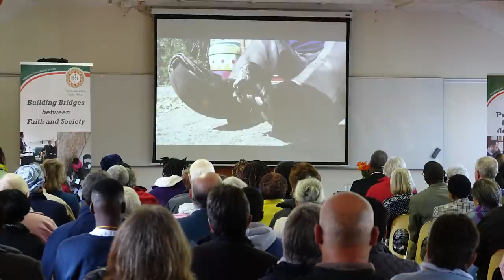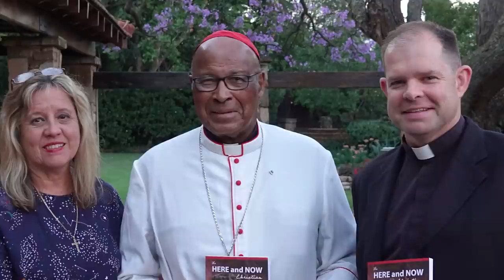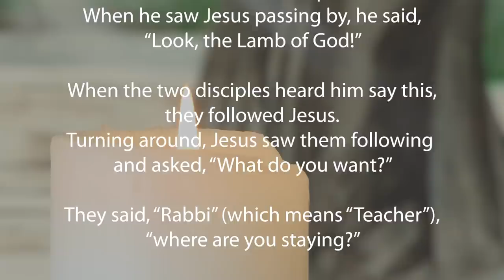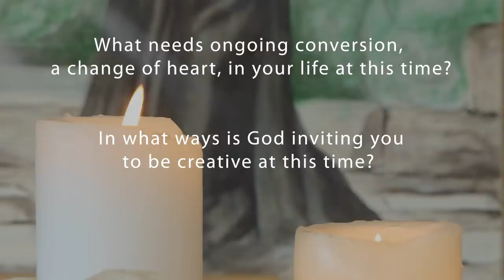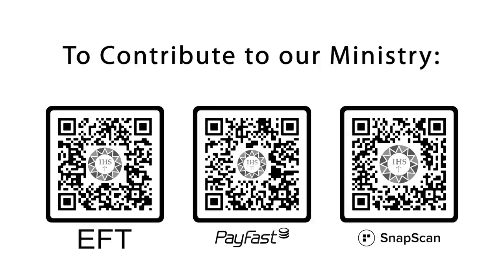Feast of St Ignatius Loyola - 31 July 2020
The Jesuit Institute South Africa wishes all our friends and collaborators a very happy feast day.
To celebrate the Feast of St Ignatius, we have broadcast a special service on 31 July  2020. The service will include music by Jesuit composers, sharing of personal experiences of the Spiritual Exercises of St Ignatius, and a reflection by Fr Arturo Sosa SJ, Father General of the Society of Jesus.